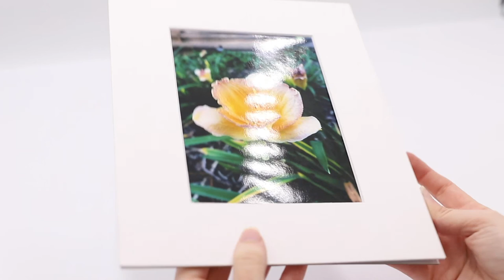How to Assemble Single and Double Wing Self-Adhesive Easel Back for Your Art, Craft, and DIY Project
These easel backs are perfect for displaying everything from professional prints and art, kids crafts and art, and any DIY project where you need a fast and easy solution.

We are a factory-direct wholesaler serving the art community nationally. We specialize in Acid-free photo and art mat boards, Custom cut mat boards, and frames.